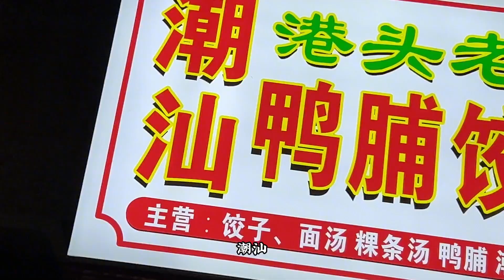潮汕湯粉，潮汕小食簡直是宵夜神器#美食食谱#美食博客#美食视频#美食推荐#地方特色美食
# 美食导航
Food
food making
food short videos
delicious
delicious
food making
food
Food sharing
Food to share